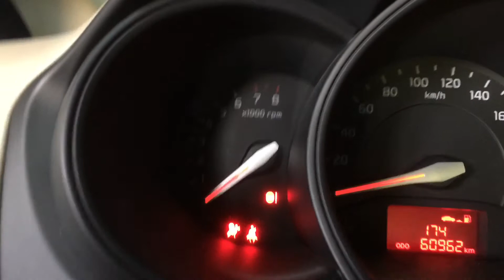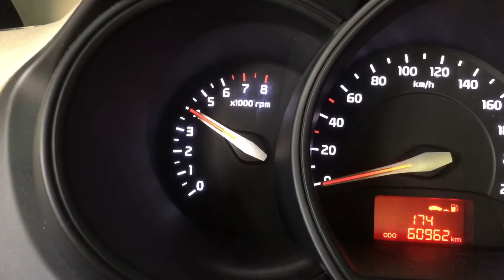Kia Rio catback exhaust system